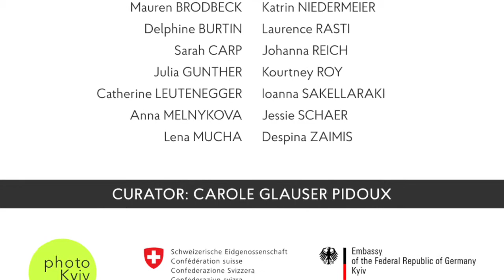Women's Eye Presentation at PHOTO KYIV 2020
WOMEN’S EYE – A FOCUS ON WOMEN PHOTOGRAPHERS.
The exhibition WOMEN’S EYE was made possible thanks to the support of the Embassy of Switzerland in Ukraine and the Embassy of the Federal Republic of Germany Kyiv.

This year Photo Kyiv invites women artists to take the floor in a special project exhibition – Women’s Eye, to face the flagrant under-representation of women artists in the artworld.

At a time when the mass of images invades the public and private spheres, where the body of women is exhibited and instrumentalized sometimes as an object of desire, sometimes as a pledge of freedom and emancipation, what is precisely the point of view of the main stakeholders?

What do women artists think today? What are their concerns, their daily challenges and preoccupations? How do they express them through photography?

These are all questions we would like to ask to women photographers of different nationalities and with various backgrounds, in order to highlight the constellation of women artists in a sky usually dedicated to men.

14 talented artists from Canada, Germany, Greece, Switzerland and Ukraine have been chosen for their eyes which raise questions that matter today: among others, social and historical issues that reveal the role of women in the society and their stereotypes; the representation of the female body shown as a passive object of desire or subject of self-staging;  gender identity and equality issues; the questioning and the use of new digital technologies (3D printing, virtual reality); the role of photography as a self-introspection and a mean to overcome the often harsh reality of life and enhance it; conceptual and aesthetical issues that involve the perception of the environment and the visible reality.

Curator: Carole Glauser Pidoux